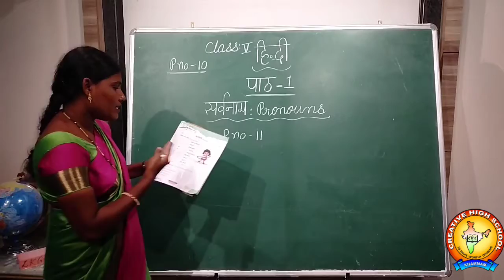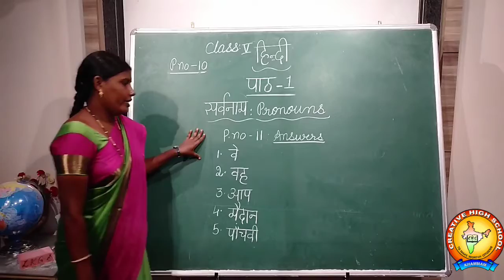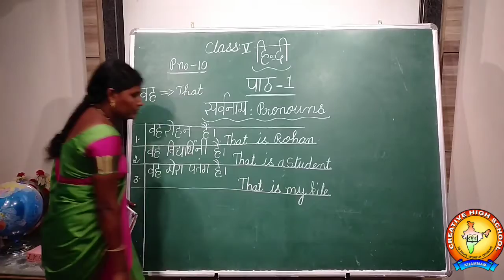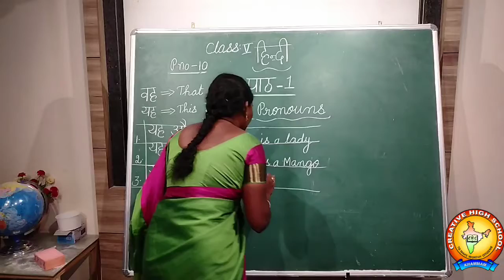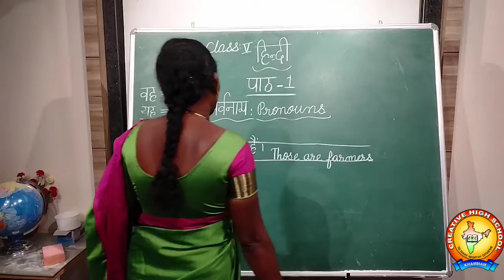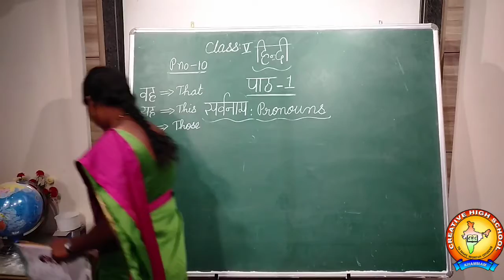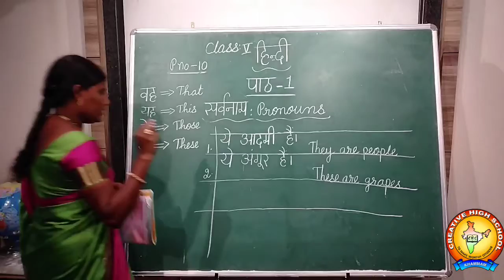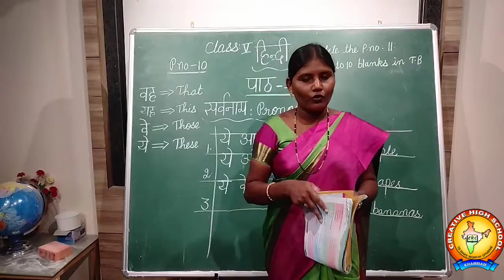Hindi: Pronoun - 2